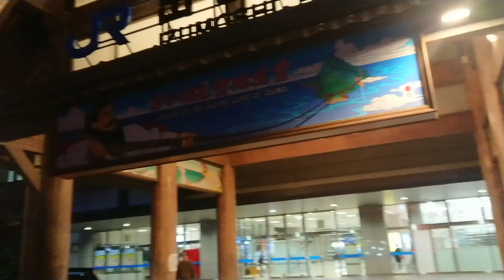夜のＪＲ出雲市駅 金沢みたい